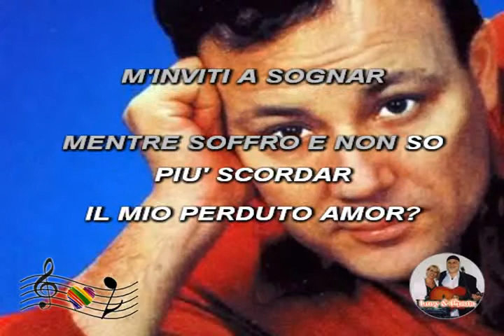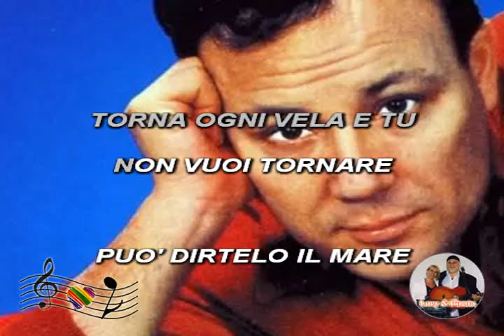(Karaoke) Tango del mare - Claudio Villa